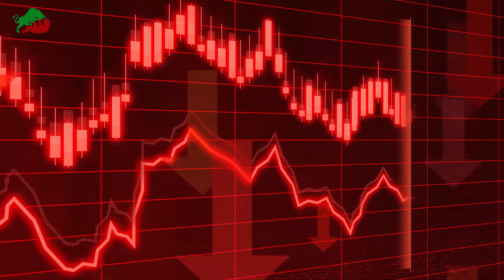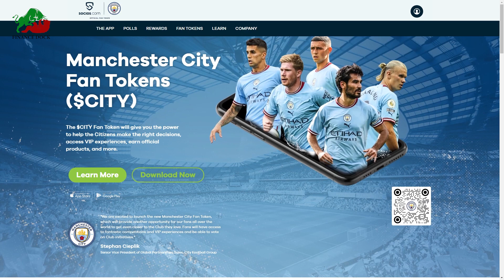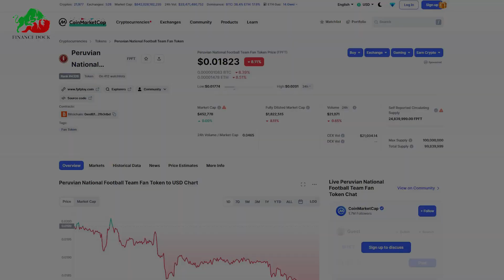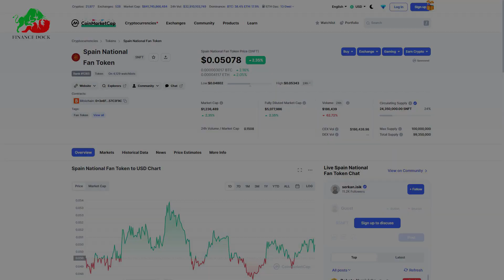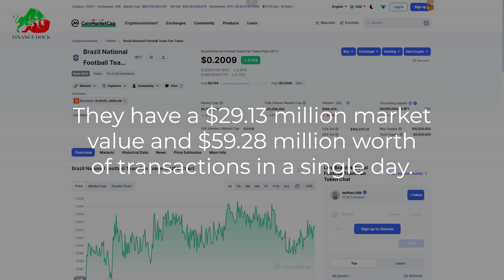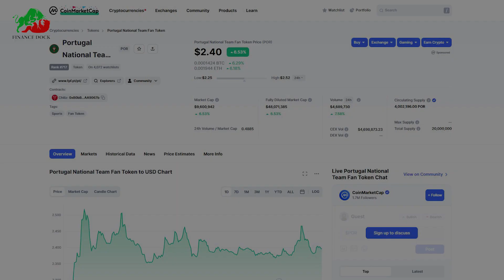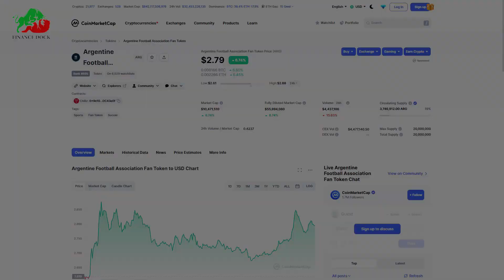Top 5 Fifa Fan Tokens || What are the top Fan Tokens of Fifa World Cup Teams || Crypto Fan Tokens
Top 5 Fifa Fan Tokens || Crypto Fan Token of Fifa World Cup Teams || Fan Tokens of National Teams

On November 9, 2022, the FTX exchange crashed, causing a crisis in the cryptocurrency ecosystem. Over the course of three days, Bitcoin lost 25% of its value, and the FTX token fell by a startling 90%. However, the cryptocurrency industry also went through a psychological crisis. Mass adoption of cryptocurrencies has likely been delayed by years due to the decline in confidence among many investors and the general public. The largest sports fan token maker platform Socios.com is powered by the Chiliz blockchain, whose native token (CHZ) has increased 11% over the past few days. Top 3 fan tokens are strong Cup contenders, and it will be the cherry on top if one of them wins the Fifa World Cup 2022. Our research team came up with a report with the list of Top 5 national team Fifa Fan tokens to look out for during the soccer world cup.

In this video you will get to know everything you need to Know About,

What is the best fan token to buy?
Which fan tokens are on Binance?
How do I get socios fan tokens?
How many Binance fan tokens are there?
What is the best token to buy 2022?
Which token has the most potential?
Are fan tokens worth it?
Why are fan tokens pumping?
Can I trade Metawar on Binance?
Do fan tokens expire?
Can I sell a fan token?
Does Chiliz coin have a future?
How many Shiba tokens exist?
How many Shiba tokens are there?
What is OG fan token?
What coin will spike in 2022?
What coin will grow the most in 2022?
What coins will be big in 2022?
Which coin will boom in 2023?
What are the top 5 Altcoins?
Which token is trending now?
What affects fan token prices?
How do fan tokens make money?
How much is an only fans token?
How do you spot a coin pump?
Is fan token halal?
What Happens When token hits max supply?
Is Metawar listed on any exchange?
Is Metawar listed on PancakeSwap?
How much is MetaWars token?
What is Waifu token?
Is CHZ a fan token?
What is POG token?
Where is the next big crypto?
What will be the next big crypto?
What is the next Altcoin to explode in 2022?
Can ada recover?
Is Solana unlimited supply?
Is high circulating supply good?
What is Karen token?
Is CATGIRL a crypto?
What is Kai token?